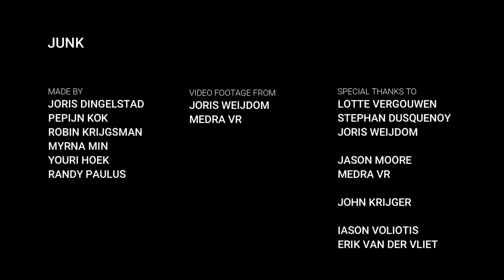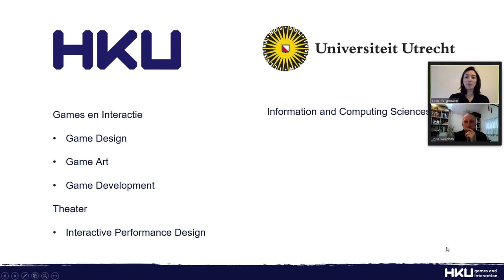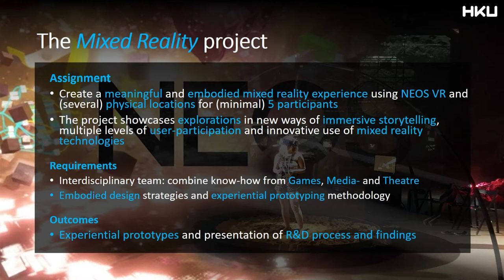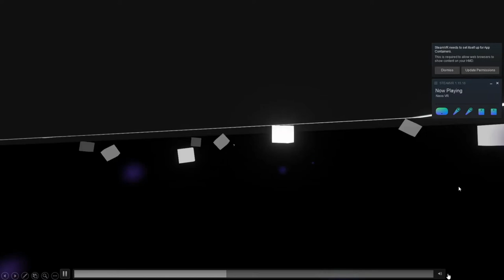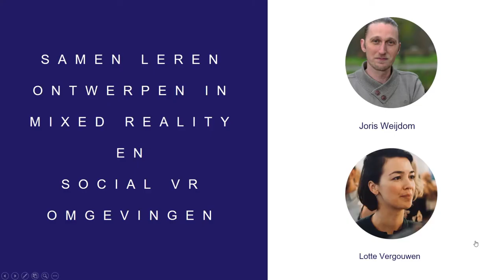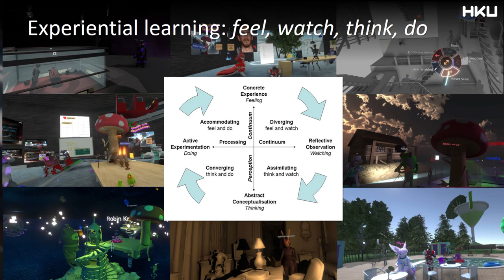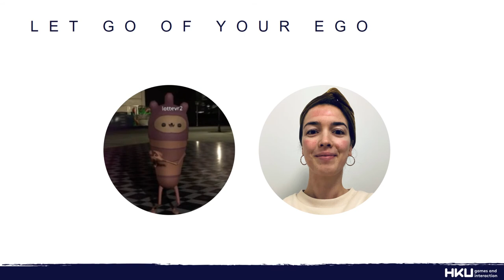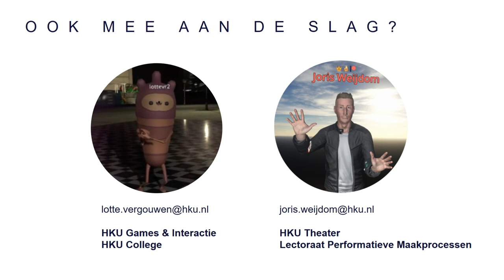HKU Dag 2021 - Mixed Reality project presentatie